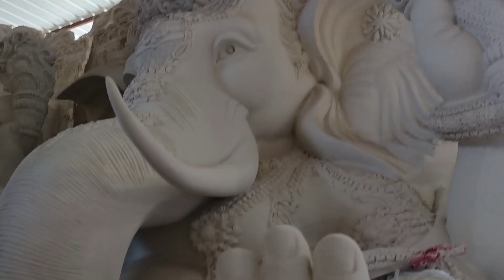ganesh idol making 2023